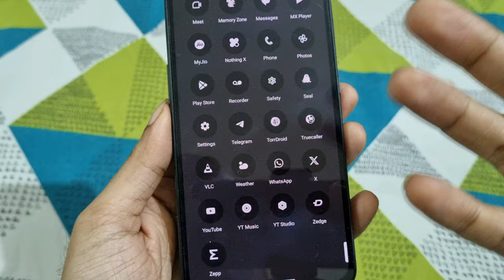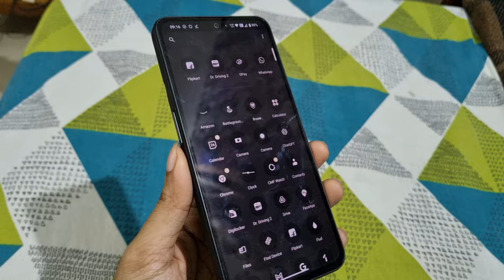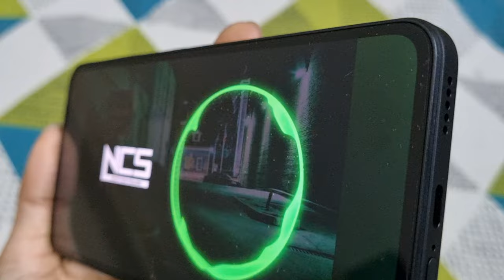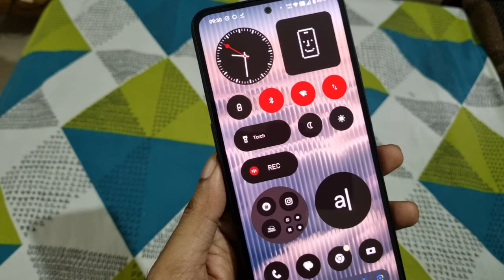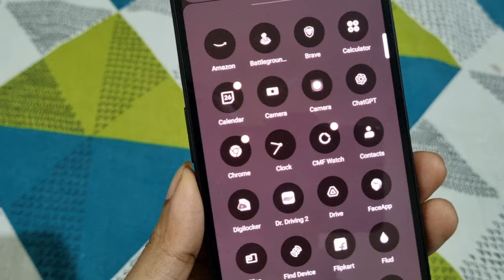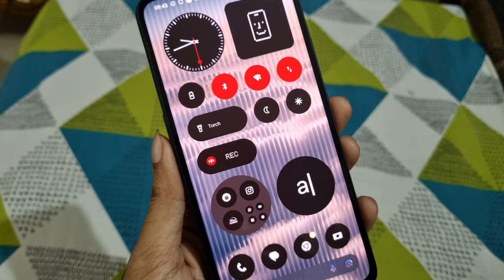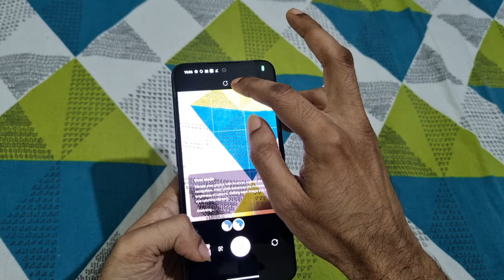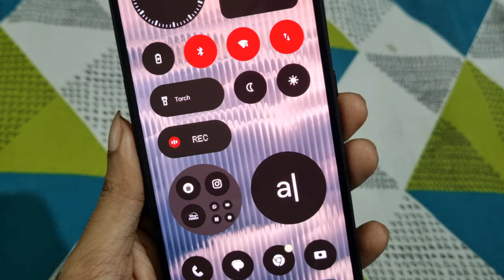CMF Phone 1 (Nothing Phone) MY Honest Review After 7 Days || Absolute Value for Money Phone at 15K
Hi guys, in this video, I am going to talk about the CMF Phone 1. I have been using this device for the past 7 days, and I am going to share my honest review. I will cover the camera experience, battery life performance, network quality, and everything else. I'll also discuss whether you should buy the CMF Phone 1 in 2024 and if it's the best phone under 20K.